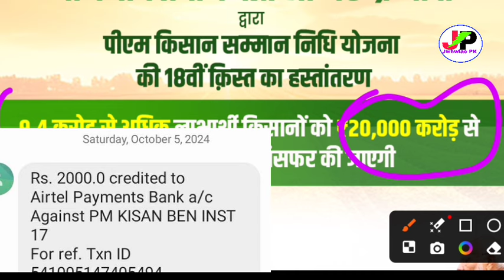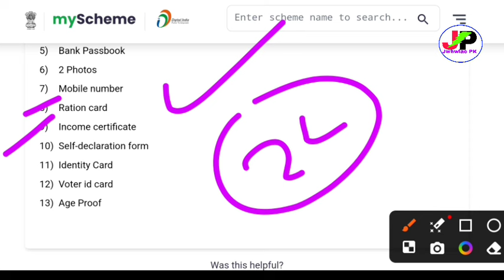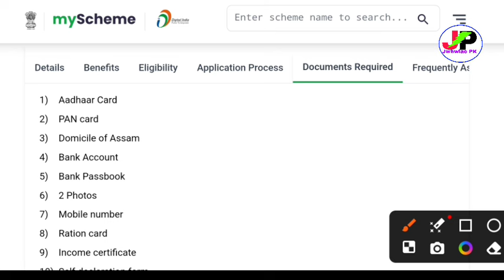Good News Gram Sabha VCDC गोदान Orunodoi Form Fill-up/PM Kisan मोनबाय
Assam GOvt Orunodoi Scheme 3.0 Official Notification and Information Regarding Form Submission and Selection Process and Required Documents
Assam Financial Assistance to Woman under Orunodoi Scheme 2024
PM Kisan Installments Big Update and Information, PM Kisan 18th Installments Released and Eligible Beneficiaries have been Recieved Thier Amount in 5th October 2024

Bodo News, Bodo Jwhwlao PK, Jwhwlao PK Bodo News, Bodo Information, Bodo News Update.